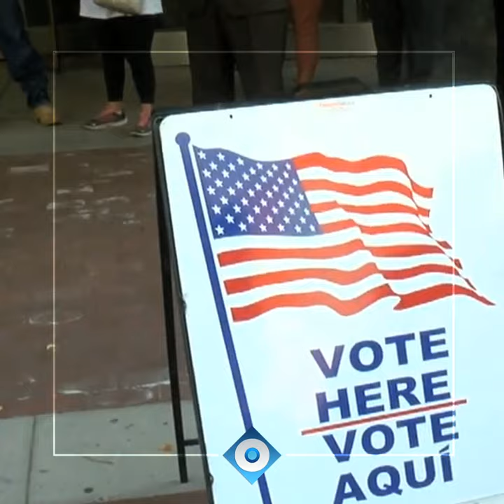Locos de remate | Reporte Indigo 1119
Esta semana, la que antecede al primer martes después del primer lunes de noviembre tal como lo establece la Constitución de Estados Unidos de América, es una semana que pasará a la historia como la semana de la locura.